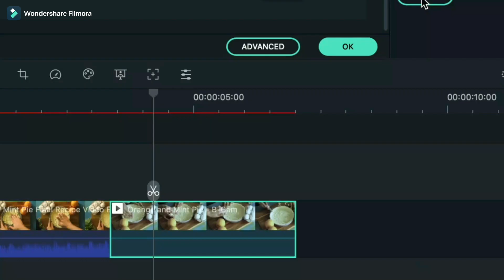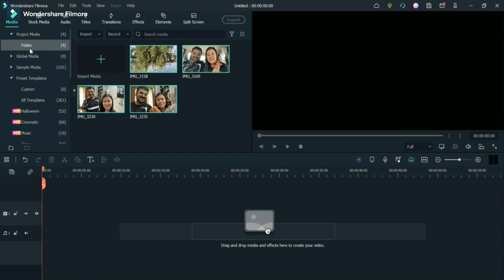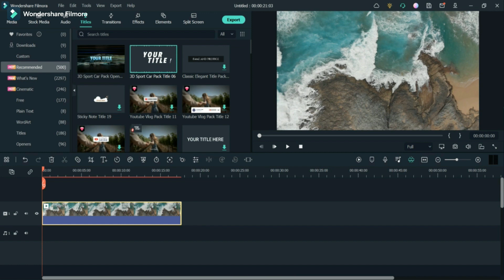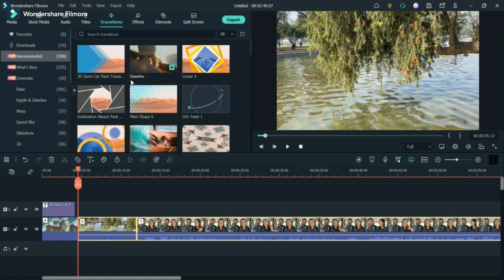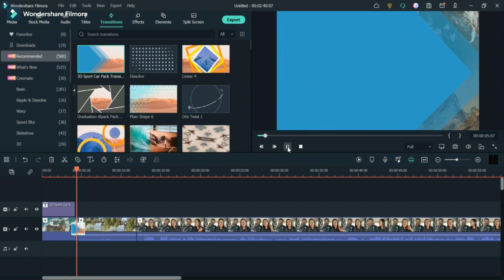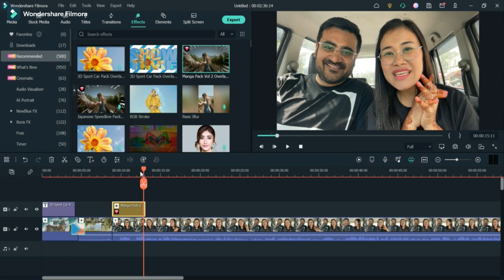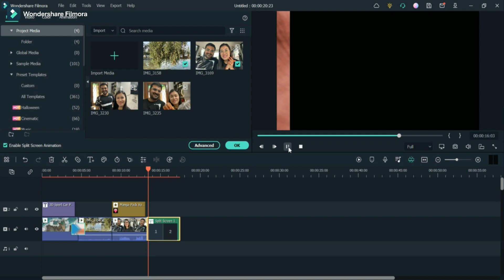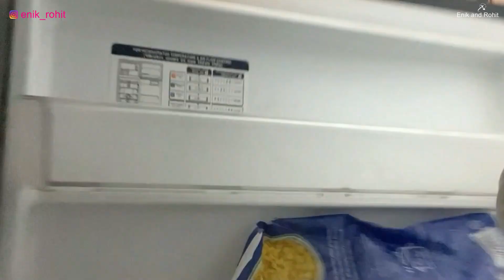MERTUA INDIA MAKAN SOP BUAH PERTAMA KALINYA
Mengenalkan makanan Indonesia kepada orang asing itu sungguh menyenangkan, apalagi makanan kita sendiri dan dikenalkan kepada keluarga yang memang belum pernah mencoba memakannya. Ketika mereka bilang "ENAK", itu tuh 1 kata yang mengandung energi hebat yang bisa membangkitkan semangat tingkat DEWA untuk "Meracuni" lagi dan lagi kepada mereka dengan makanan Indonesia yang lainnya. Biar jarum timbangan semakin bergeser ke kanan. Hahahaha..

Untuk edit video, saya menggunakan Filmora. Karena memang mudah banget untuk edit video.